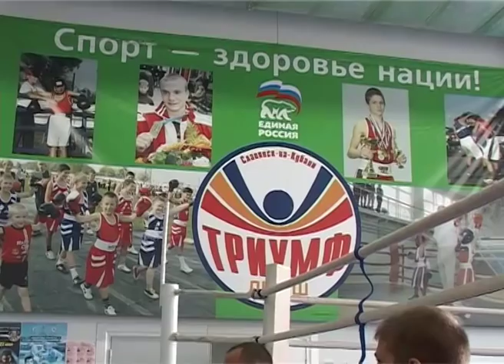Российский боксер, уроженец Славянска на Кубани Дмитрий Михайленко